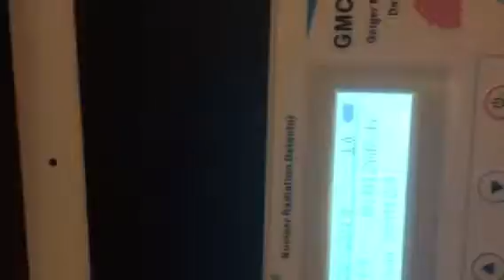29 CPM Jan 8 lr 2019 6:40 am